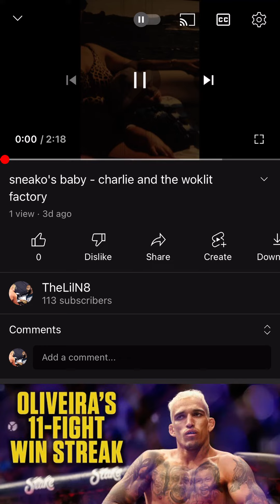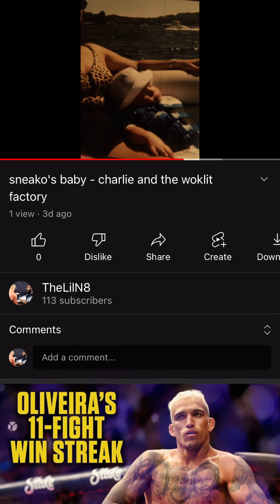Tate’s baby - feel mad